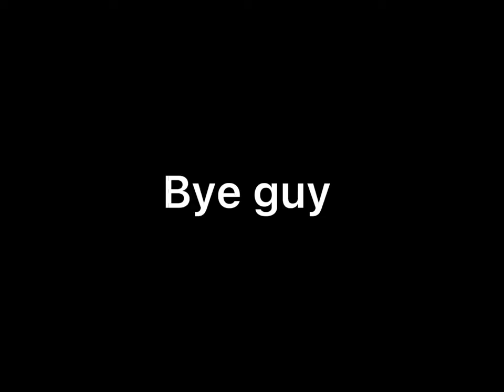My favorite way to build a house in Minecraft (build with me)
Hi guys ! Today I build my favorite house to build in Minecraft . 🌈

The pack that I use is -

1 Mizuno cit
2 Mizuno texture pack
3 Hanana craft

Note: the music dose not belong to me !

I hope u guys enjoys today video and I hope to see u on the next video. Bye guy!❤️